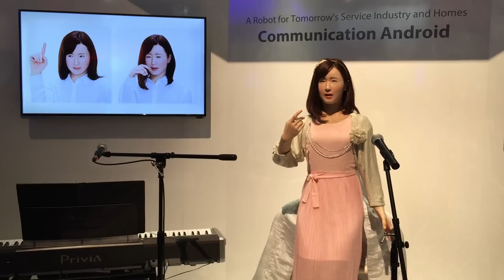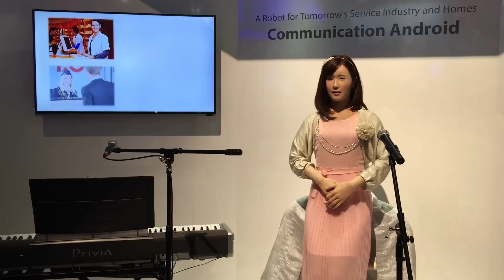Toshiba на CES 2015: девушка-робот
Пожалуй, самым эффектным экспонатом CES 2015 можно назвать робота, который представлен на стенде японской Toshiba. Казалось бы, удивить современников механизмом, способным выполнять определенные действия, уже не получится. Но экспонат регулярно собирал вокруг себя оживленные группы любопытных. Ещё бы, ведь робот выглядит не как ужасающего вида киборг, а как две капли воды похож на жительницу Японии. Симпатичная разработка Toshiba - это уверенный взгляд в наше недалекое будущее, когда подобные изобретения будут распространены повсеместно.  Робот разговаривает, ожидается, что подобные разработки смогут реагировать на вопросы и давать ответы по интересующим темам, поддерживая разговор. Голосовые помощники вроде Siri или Cortana уже сейчас умеют не просто выдавать простые фразы в ответ, но и даже шутить. Неудивительно, что Android Toshiba вышел более эмоциональным: он может радоваться или грустить.